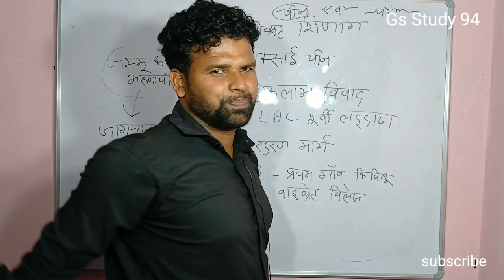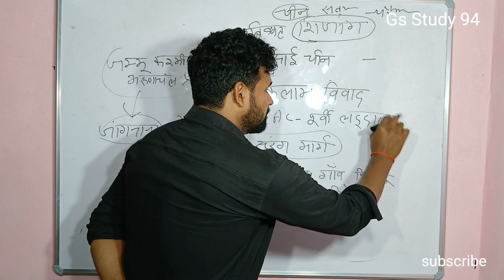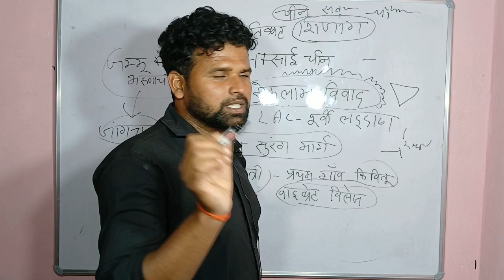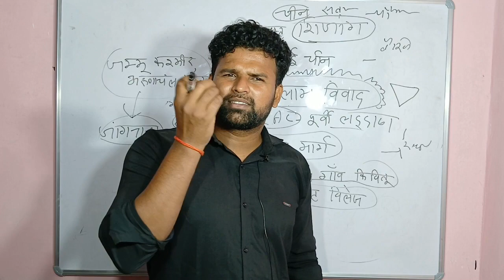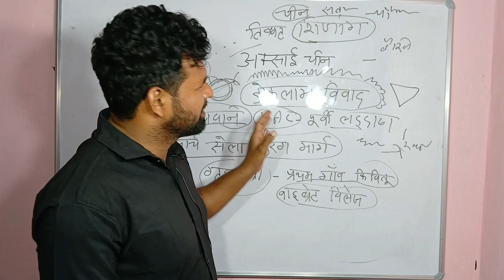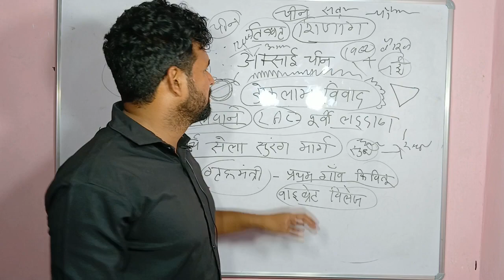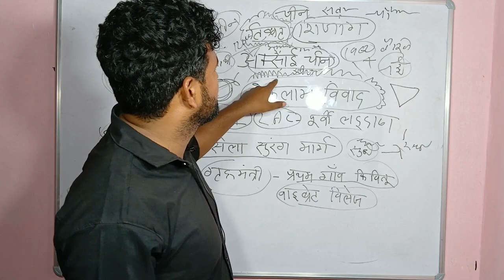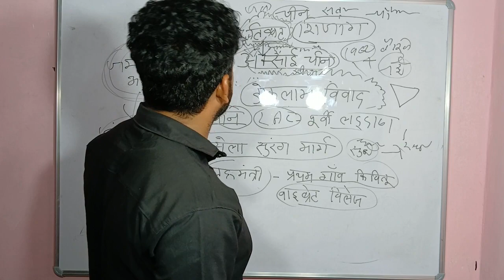India China Conflict Explained | India China War | Gs Study 94